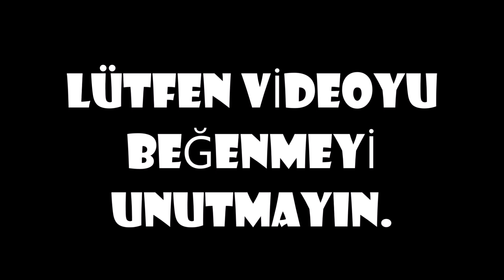ALPASLAN ARANMAZ DOĞU ANADOLU KEKLİK AVLARI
DOĞU ANADOLU KEKLİK AVLARIMIZ MAK KARARLARINA UYGUN OLARAK YAPILMIŞTIR.

TAHTALI GÜVERCİN AVLARI-1 (PİGEON HUNT TAUBEN JAGD CHASSE AU PİGEON CAZA DE PALOMAS ОХОТА НА ГОЛУБЕЙ مطاردة الحمامة )

TAVŞAN AVI VİDEOLARI ( HARE HUNTİNG CHASSE RABBIT RABBIT HUNTİNG CAZA DE CONEJOS Охота на кроликов أرنبة)

ÜVEYİK AVLARI-8 (TURTLEDOVE HUNTİNG TURTELTAUBE JAGD TOURTERELLE CHASSE CAZA DE LA TÓRTOLA горлица ОХОТА قمرية طائر )

BILDIRCIN AVLARIMIZ MAK KARARLARINA UYGUN OLARAK YAPILMIŞTIR. QUAIL HUNTİNG WACHTEL JADG CAZA DE CODORNIZ CAILLE CHASSE  QUAIL ОХОТА السمان مطاردة